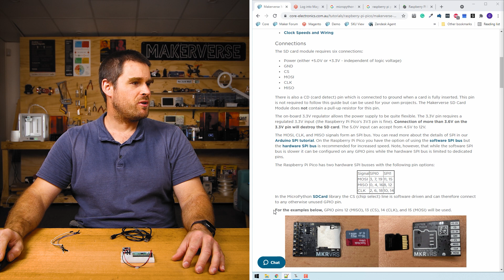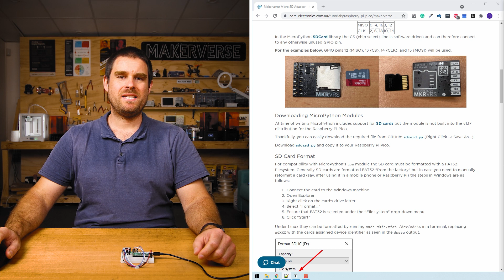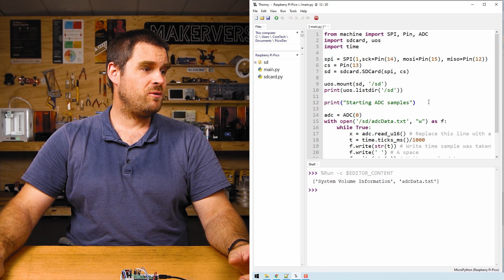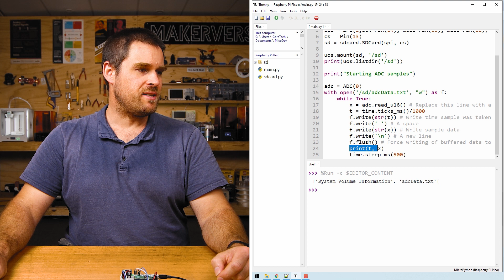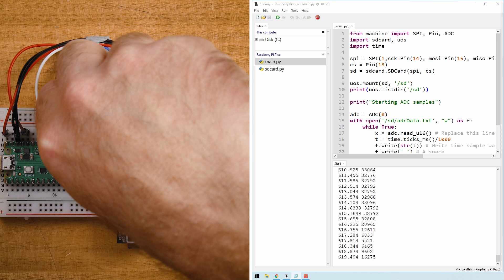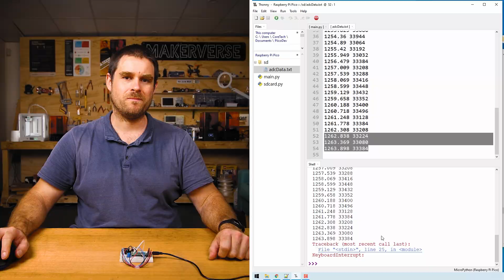Makerverse Micro SD Adapter | Quickstart Guide with Raspberry Pi Pico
Let's get started using a Makerverse MicroSD Adapter - we'll connect it to a Raspberry Pi Pico and begin loggin some data collected by the ADC. Of course, from here you could log any data you like!